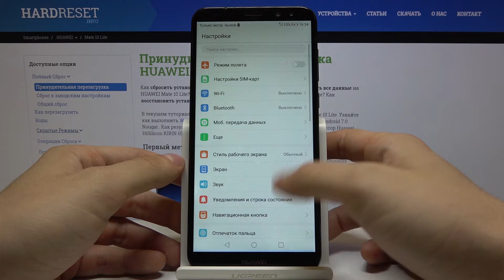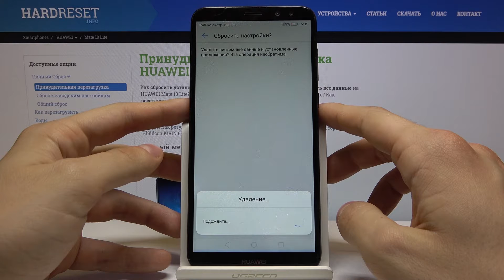Как удалить все файлы с телефона Huawei Mate 10 Lite — Сброс до заводских настроек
Если Вы хотите удалить все файлы на своём телефоне, но не знаете, как для этого нужно действовать, в какое меню заходить и что выбирать, тогда мы с радостью Вам поможем, как и с любой другой проблемой. В этом видео наш эксперт покажет и расскажет, что нужно делать для того, чтобы сбросить свой телефон до заводских установок. Смотрите видео от начала до конца, а мы пожелаем Вам приятнешйего просмотра!

Как удалить все файлы на телефоне Huawei Mate 10 Lite? Как сбросить телефон Huawei Mate 10 Lite до заводских установок? Как сбросить Huawei Mate 10 Lite до заводских настроек?